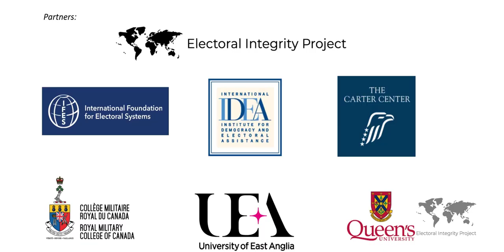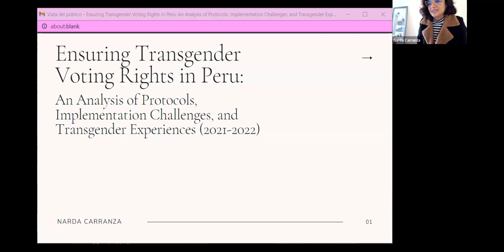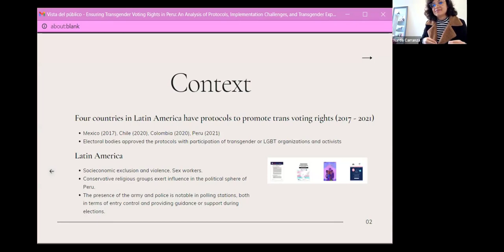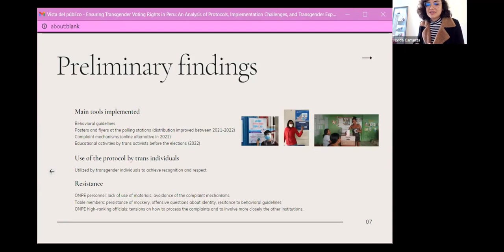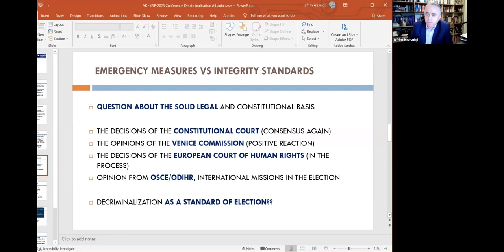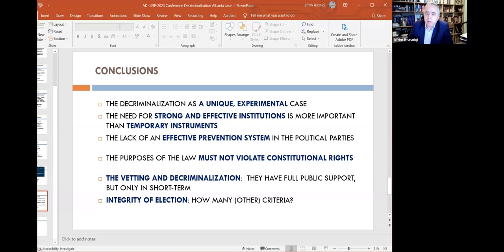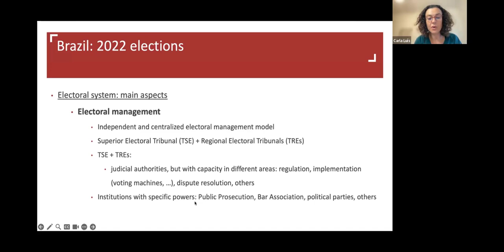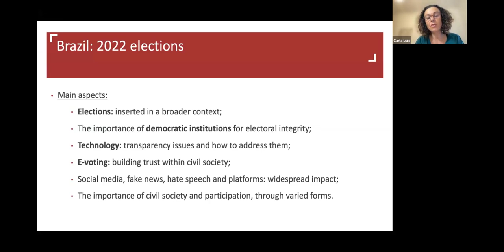VOTER PARTICIPATION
EIP 2023 PANEL 14:  PANEL 14: VOTER PARTICIPATION
Chaired by Holly Ann Garnett (Royal Military College / Queen’s University)

Discussant: Mackenzie Lockhart (UC San Diego)

Electoral Reform in Bangladesh 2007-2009: Lessons for post-S4D Agenda – Owen Lippert (Opposition International) and Nazmul Kalimullah

Guaranteeing the voting rights of trans people in a highly exclusionary context: The case of Peru – Narda Carranza (UARM (University) / ONPE (EMB))

Decriminalization process and election integrity: case of Albania – Afrim Krasniqi (Academy of Albanian Studies) and Dorina Bërdufi (UAMD)

Reducing residual votes in Paraguay: Technological innovation in a semi-competitive democracy – Miguel Fernández (Universidad del Desarrollo)

Civil society and elections: building trust and increasing electoral integrity? The case of the 2022 elections in Brazil – Carla Luís (CES, Coimbra University)